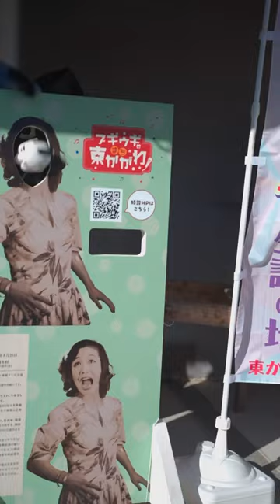淡路島 近隣施設コラボ第2弾！「讃州井筒屋敷 × 淡路人形座 」香川県東かがわ市にある讃州井筒屋敷さんに戎様と傳次郎で行って来ました🙌